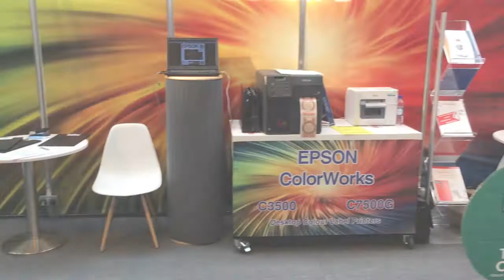Label & Print 2017 - Impression Technology Europe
ITE showcase some of their range of label and signage technology. On display was dry toner label printers, high-speed label finishing/cutting machines and UV flatbed printers. All of these drew in fantastic support and we were over the moon in the reaction that we received.